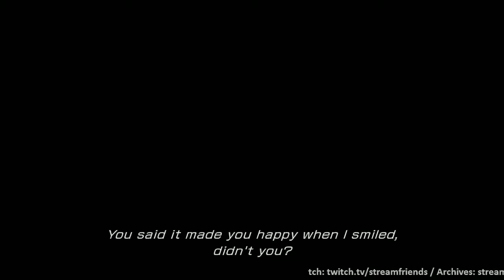Lets'Cie: Final Fantasy XIII Episode 2 - Future Wakka: Survivor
@dylanhecht continues to struggle with DoF issues and trying to figure out all the weird words these characters are saying.